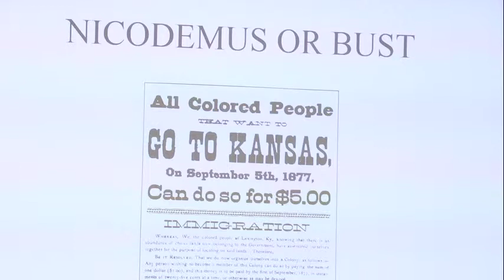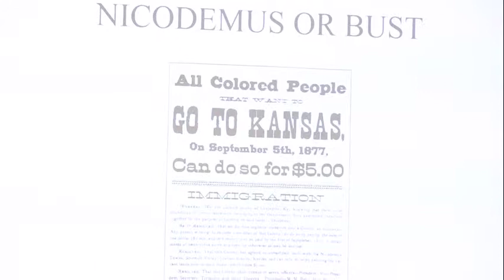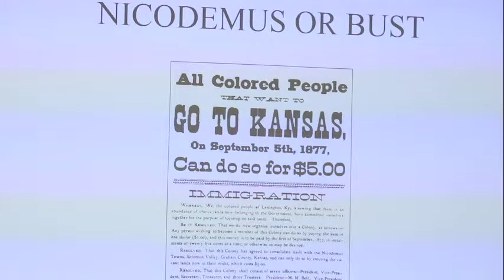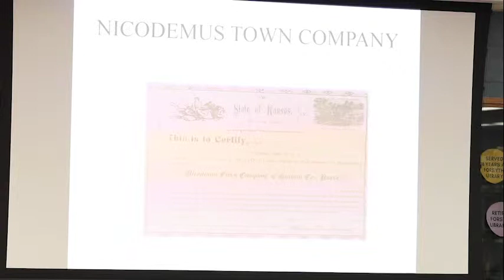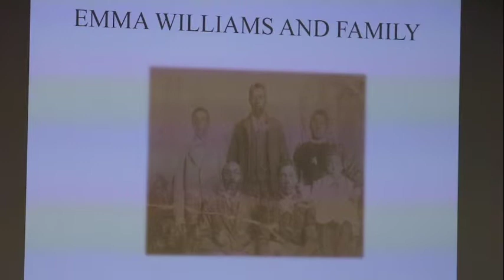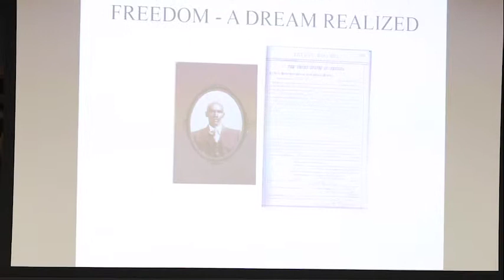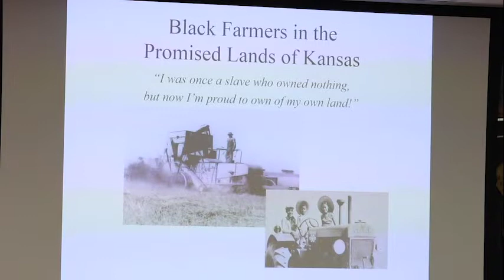Nicodemus, KS: A Story of Black Migration to Western Kansas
Featured Speaker - Angela Bates, Executive Director-Nicodemus Historical Society